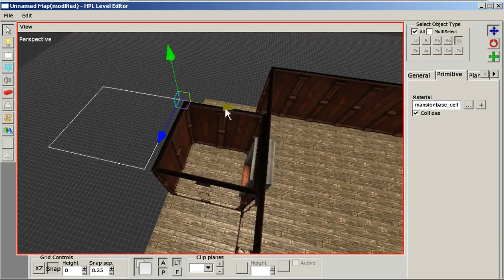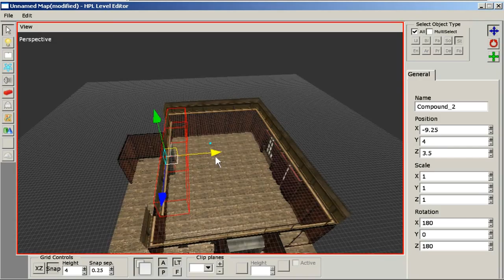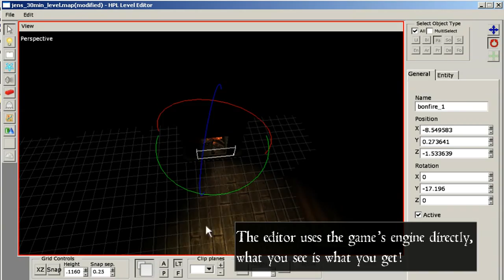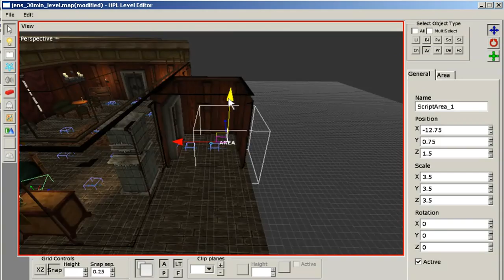Amnesia: The Dark Descent - Level Editor Timelapse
A timelapse video showing what you can create in 30 minutes using the level editor for Amnesia: The Dark Descent. To read more about it check our blog post,